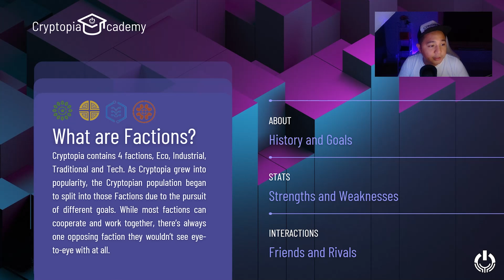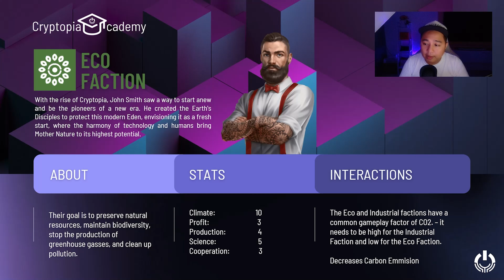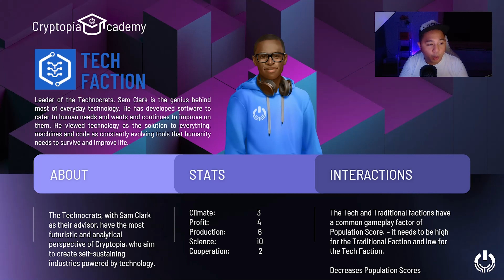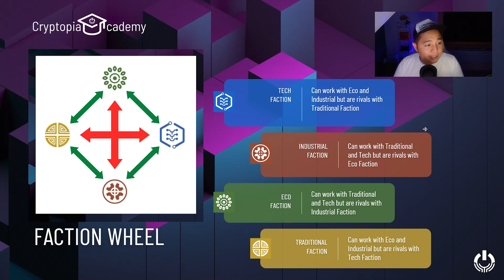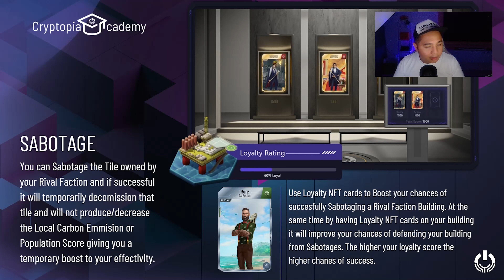Cryptopia Academy | Basic Faction Guide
We launch Cryptopiacademy with the basics of each faction. Our goal for this series is to provide our community with another avenue for them to learn about our game. In this episode, we will deep dive into each faction's basics and gameplay mechanics. We hope you enjoy!

What's Discussed in This Episode:
00:00 – Introduction
00:55 – ECO Faction
01:15 – INDUSTRIAL Faction
01:41 – TRADITIONAL Faction
02:12 – TECH Faction
03:10 – Faction Wheel
03:23 – CO2 and Population Score
03:35 – Global Effects
04:00 – Local Effects
04:15 – How to check Co2 and Population scores of a Tile
04:50 – Faction Zones
06:25 – Sabotage

The link to the Slides will be updated soon!!